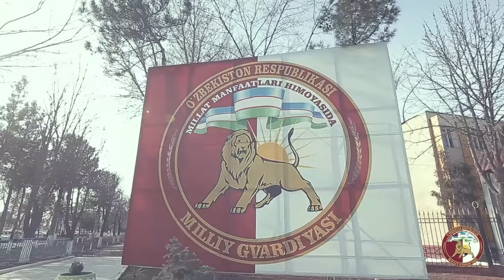Marat Hakimov - Mardlar safidaman | Марат Хакимов - мардлар сафидаман | 14 январь | 14 yanvar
Marat Xakimov - Mardlar safidaman | Марат Хакимов -мардлар сафидаман